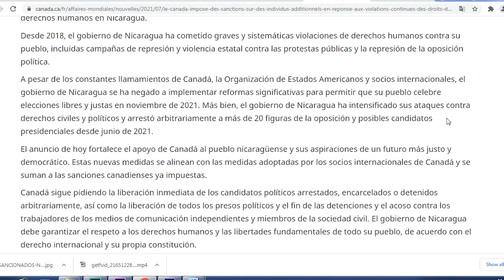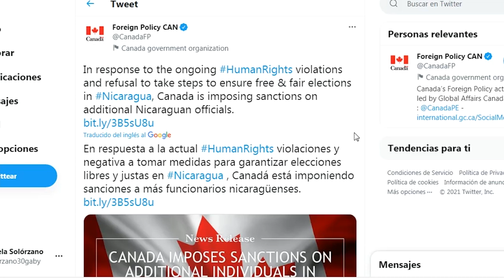Canadá impone nuevas medidas contra 15 funcionarios e hija de la pareja presidencial